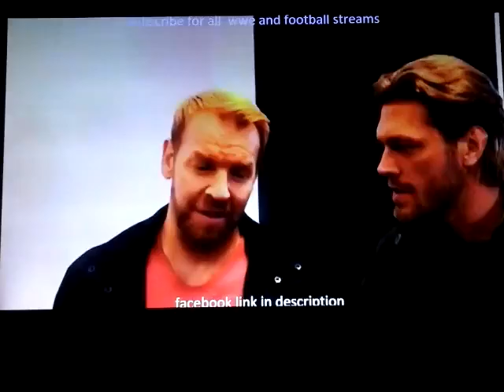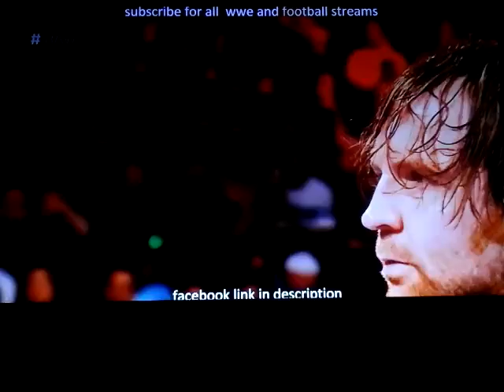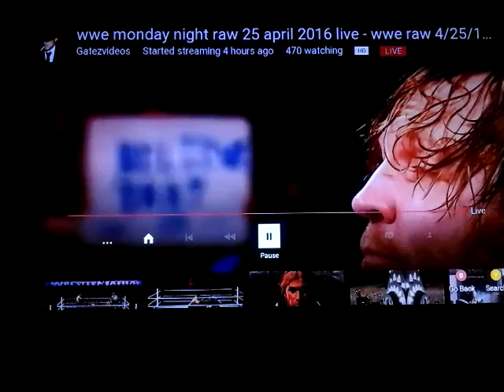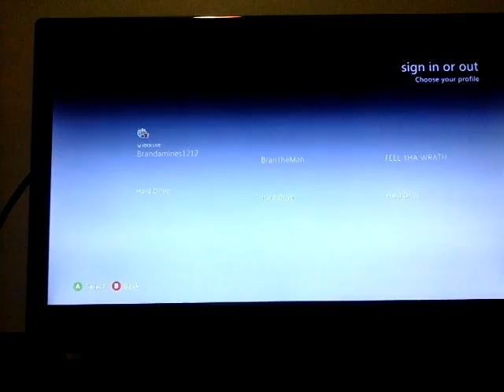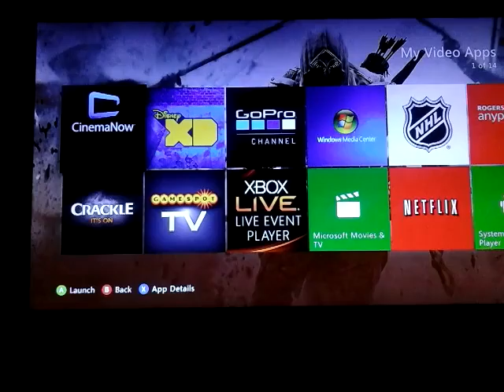Brandamines Reacts to Ambrose And Y2J Segmant